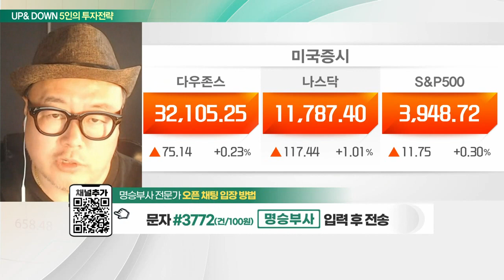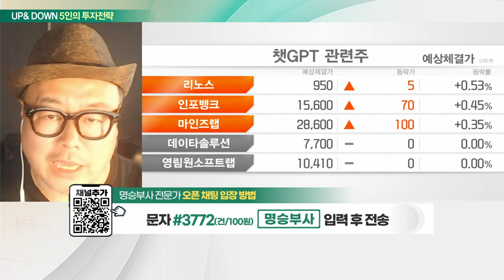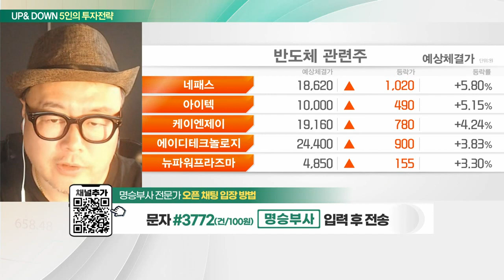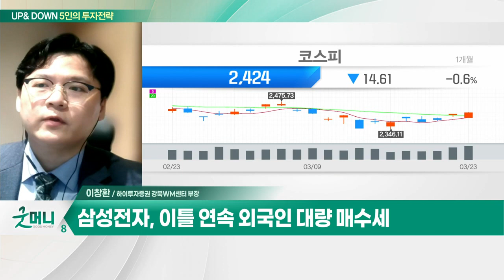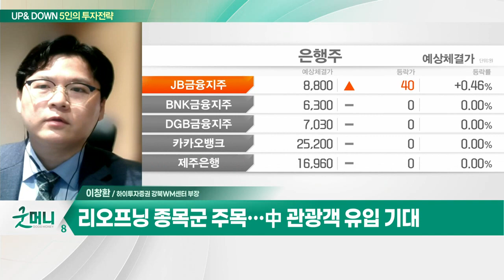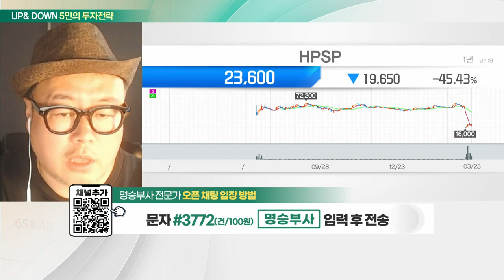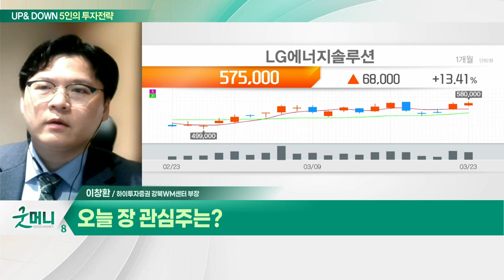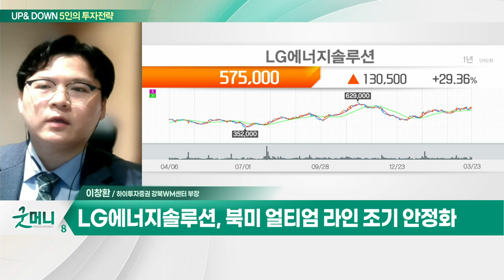HPSP(403870)… AI 반도체 시장 성장성 기대 / LG에너지솔루션(373220)… 1분기 실적 예상치 상회 전망_UP&DOWN 5인의 투자 전략 (20230324)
Q. '긴축 조절' 기대… 코스피 반등세 이어갈까?
Q. 차기 주도주 찾기… 순환매 대안 업종은?

HPSP(403870)
- AI 반도체 시장 성장성 기대
- 영업이익 고성장… 탄탄한 시장 장악력
- 절대적 저평가… 하반기 반도체 호조 전망

- 1분기 실적 예상치 상회 전망
- 북미 얼티엄 라인 조기 안정화
- 주요 고객사 GM·테슬라 판매 견조
- 신규고객 확보 따른 수주잔고 증가
- 美 IRA 관련 AMPC 세부 내용 주목